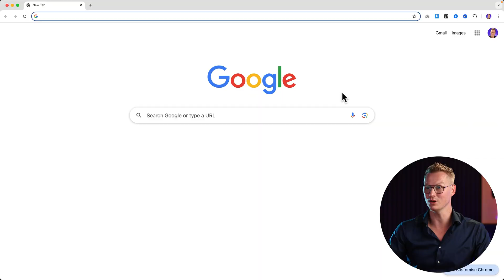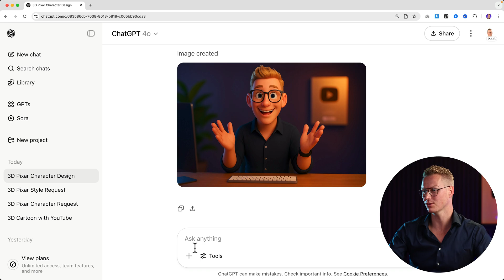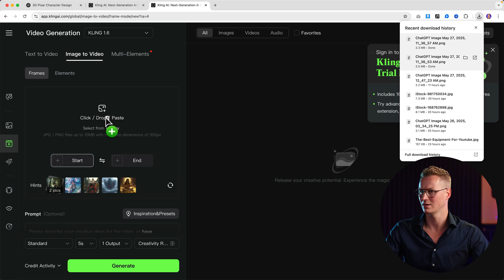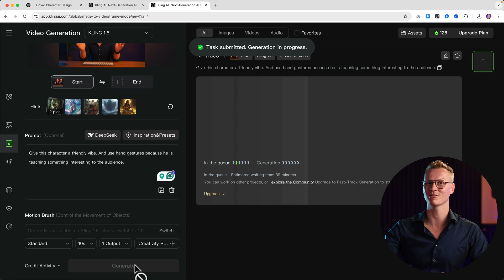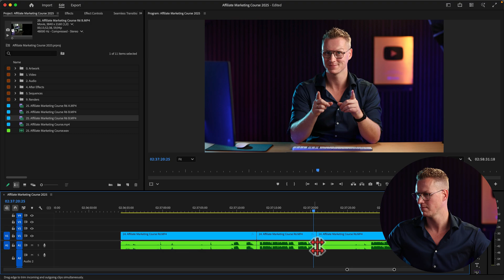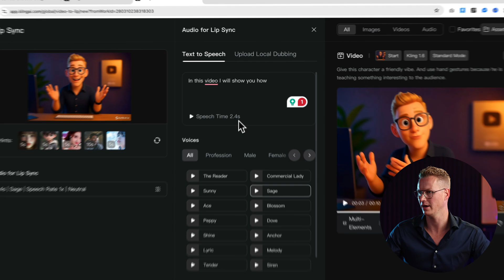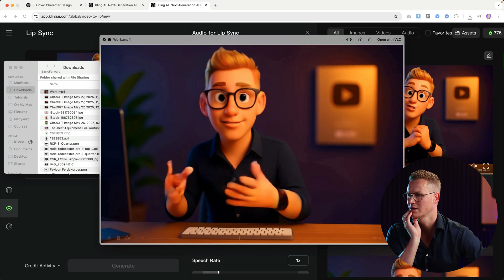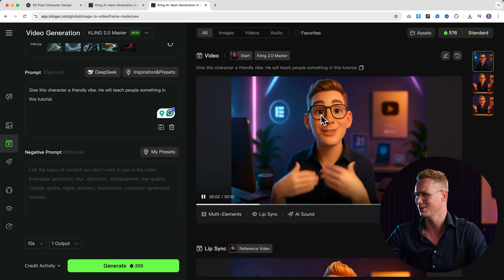How To Create A Pixar Like 3D Animation For Free!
👉 No studio? No problem. In this step-by-step tutorial, I’ll show you how to turn any selfie or photo into a 3D animated character—for free! Whether you’re a content creator, teacher, or just curious about AI, this is for you.

💡 What You'll Learn in This Video:
✅ How to turn your photo into a 3D Pixar-style character using ChatGPT
✅ How to create stunning backgrounds (even if you don’t have a studio)
✅ How to animate your character with Kling AI 2.0
✅ How to sync your voice or script with the animation
✅ Tips to refine gestures, facial expressions, and more!

📦 Tools Used in This Video:
🔹 ChatGPT – FREE account needed
🔹 Kling AI – AI-powered animation & lip-sync tool
🔹 Adobe Premiere Pro (optional for trimming audio)

💬 Prompt Examples Used:

“Turn me into a 3D Pixar-style character, blur the background, 16:9 aspect ratio.”
“Put me in a cool YouTube studio about AI tutorials.”
“Give this character a friendly vibe and use hand gestures as if teaching.”

🚀 Whether you're building your personal brand, creating YouTube content, or just exploring AI for fun—this tutorial will unlock a whole new level of creativity.